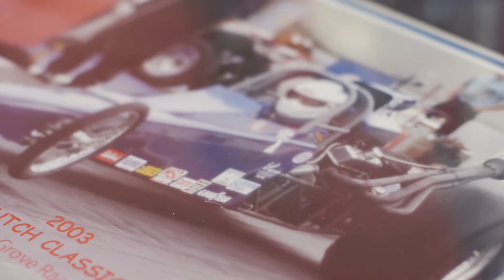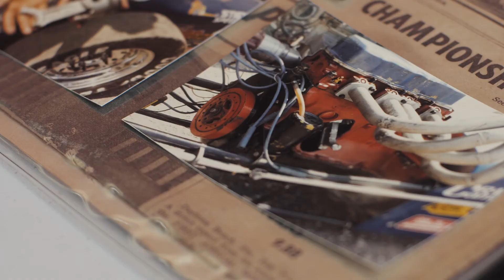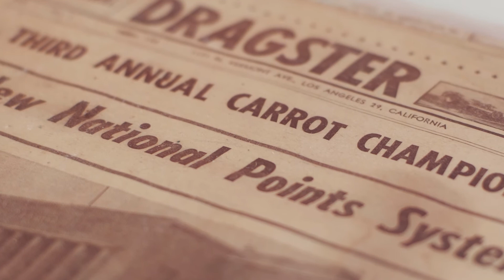Universal Technical Institute (UTI) Exton, PA, Automotive Instructor Tom Brown on Racing & Teaching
Tom Brown is an automotive program instructor at Universal Technical Institute's (UTI) Exton, Pennsylvania, location. Carrying a formal engineering background in automotive technology while having a previous family involvement in drag car racing, Tom supplies both a theoretical understanding of automobiles and hands-on experience for each of his students.

As an instructor at UTI, Tom believes, "Teaching is helping others become better." Tom exercises this philosophy at UTI to best arm students with the mechanical skills needed for many of today's leading manufacturer technician jobs.

Tom talks about his father's history with racing and how that has instilled his auto passion. He encourages his students to come back and visit him and update him on how they're doing after graduation.

The curriculum at Universal Technical Institute is geared for all students interested in joining today's automotive workforce. Enrolling into UTI does not require previous automotive experience. Our students span from having zero prior automotive knowledge to those who come from a family of mechanics looking to further their abilities.

For more information regarding automotive training programs at Universal Technical Institute,

To learn more about the instructors at Universal Technical Institute who aid in the development of highly qualified technicians,

To find the nearest UTI or MMI school near you,